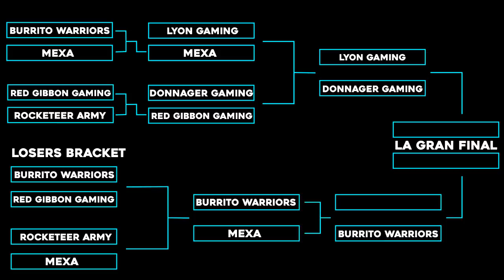PlayOffs LRPMx (Temp 6)- Losers Bracket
LRPMx - PlayOffs (10/06/18)